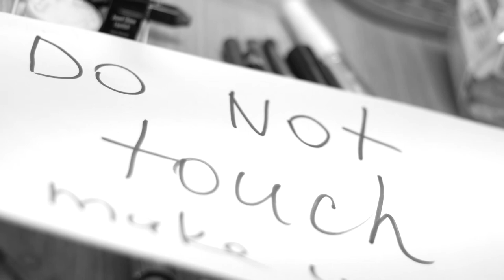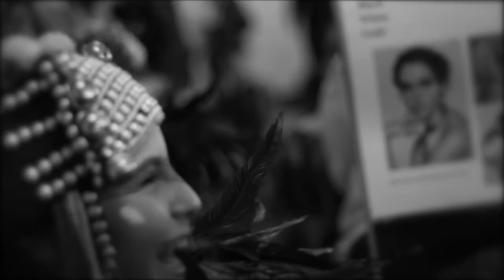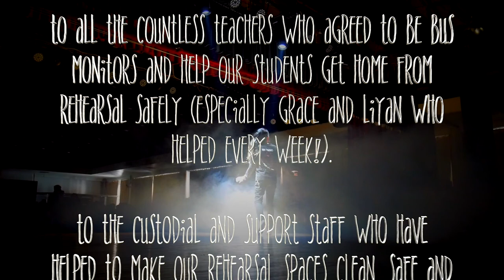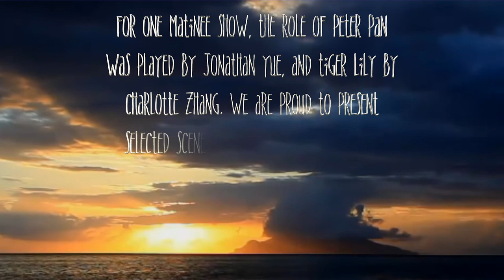Peter Pan QAIS Musical April 2018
The Musical Production of Peter Pan Jr performed at Qingdao Amerasia International School, April 2018.